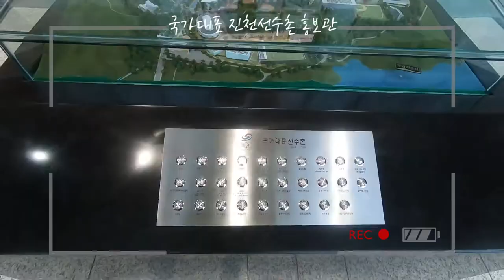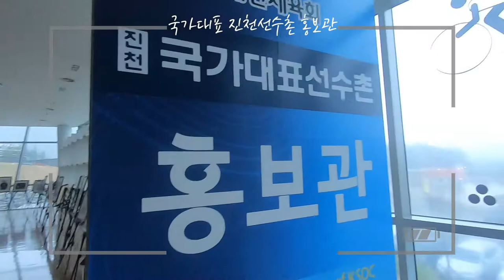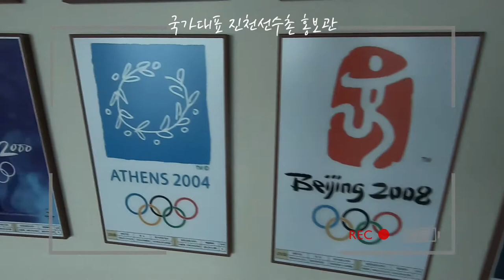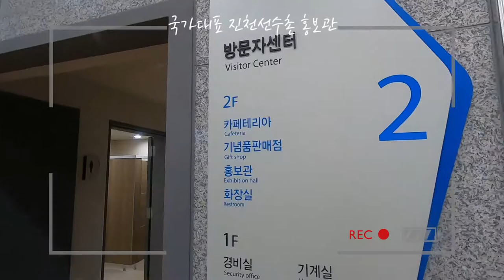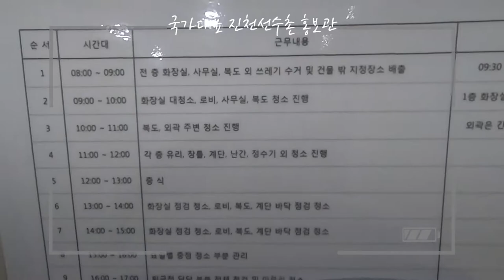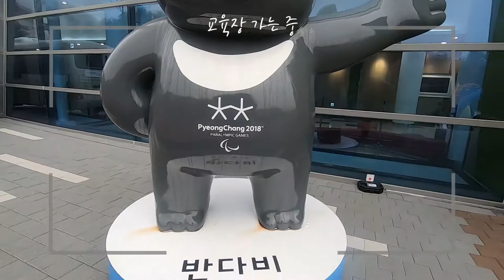[강의다녀왔어요]국가대표진천선수촌에 교육다녀 왔습니다^^ Korea National Training Centre aerial footage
두번째 출장여행 브이로그입니다.
출장도 여행가는 마음으로~ 항상 많은 걸 보고 먹고 즐기고 옵니다.
오늘은 충청북도 진천에 위치한 '국가대표 선수촌'에 강의를 다녀왔어요. 선수들의 땀과 노력이 깃든 이 곳에서 긍정의 힘! 많이 받고 왔습니다~ ㅎㅎ